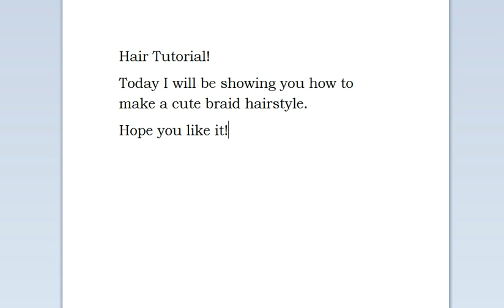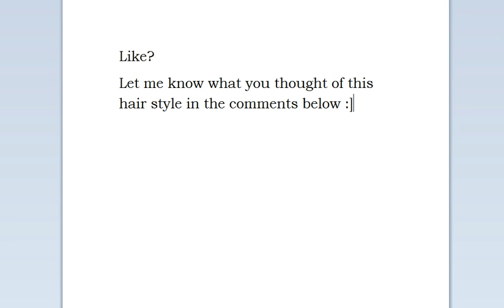StarDesign Hair: Braid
Hope you enjoy this fun little tutorial :]